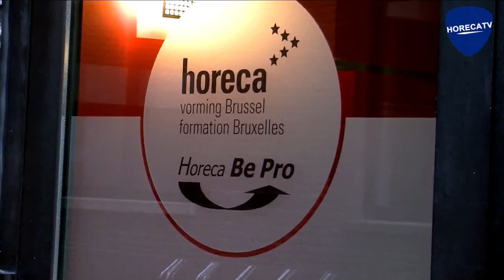Interview avec Sophie Wilmes : Ministre du Budget et candidate MR à la Chambre